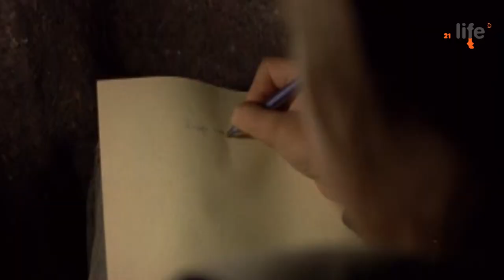Interview - Adis Bakrač (21.LIFFe).mp4